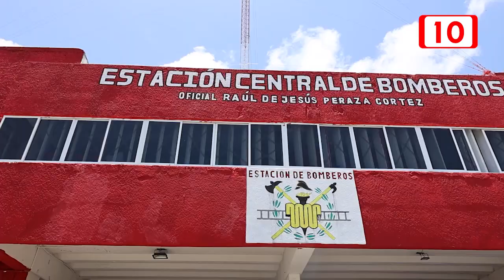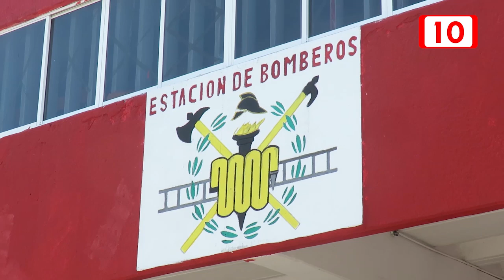Fundación Oxxo dona más de 462 mil pesos a bomberos de Cancún